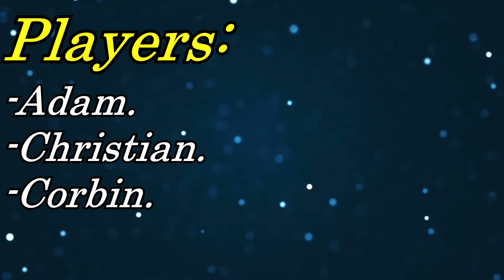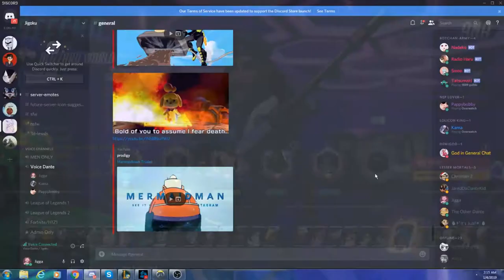Yo, We Playin: Overwatch (Episode 2)